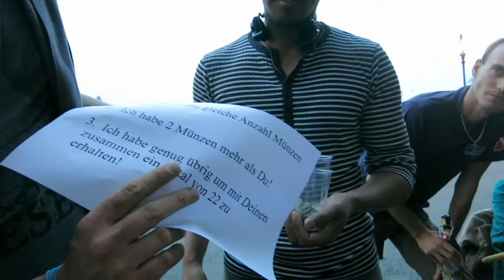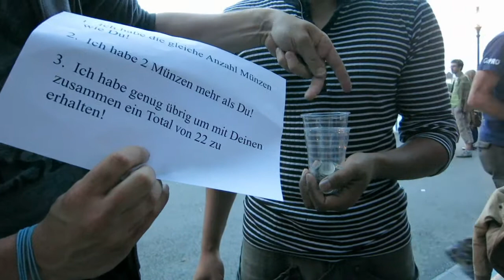266 - Basel - Eine komische Voraussage mit Münzen